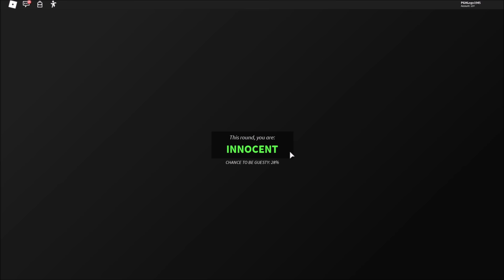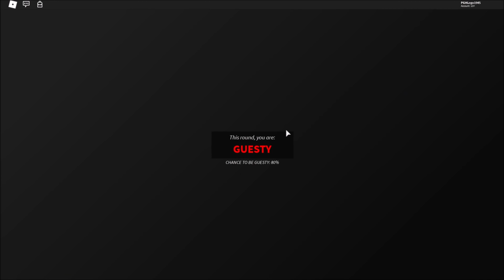ROBLOX GUESTY TAKES OVER PIGGY'S SCHOOL!!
What's up guys, PghLFilms with another video here and TODAY!!! We are playing Roblox Guesty. Enjoy the video. :)